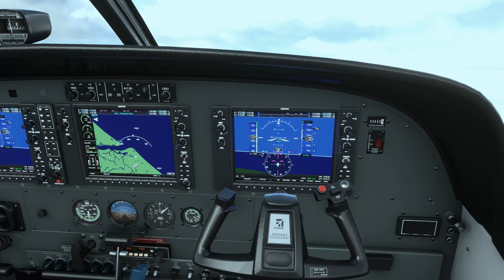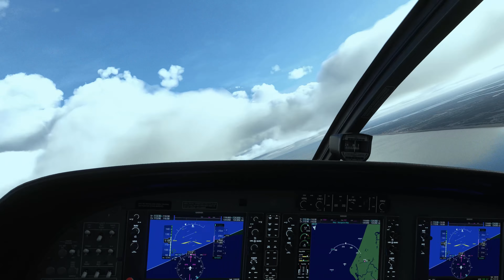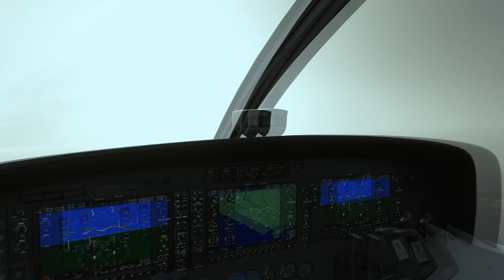FLIGHT SIMULATOR| 🛩️ Tour Sergipe | Aracaju ✈️​ Indiaroba ✈️​ Lagarto ✈️​ Simão Dias | 4K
Atendendo uma solicitação de um inscrito do canal, mostro um pouco de como está a cidade de Simão Dias - SE. Durante o percurso, vemos as cidades de Aracaju, São Cristóvão, Indiaroba, Salgado e Lagarto.